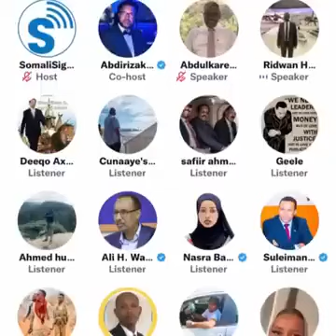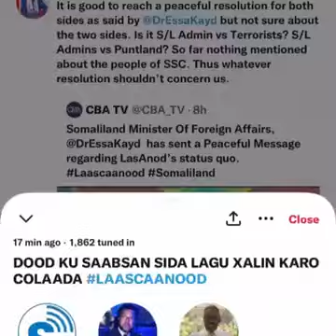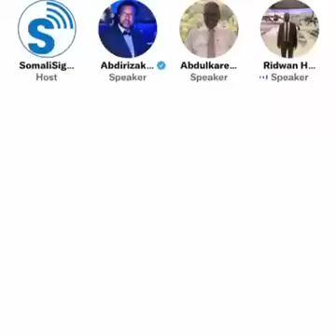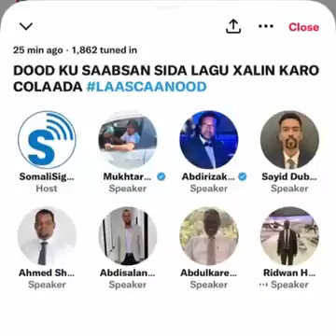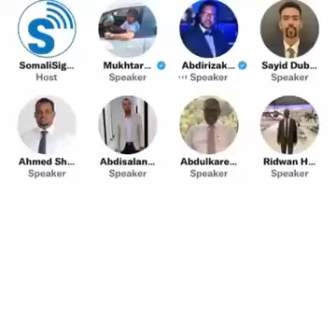DAAWO War Ka Nixiyay Somaliland oo Kasoo yeeray Siyaasiyiinta Kasoo Jeeda Laascaanood